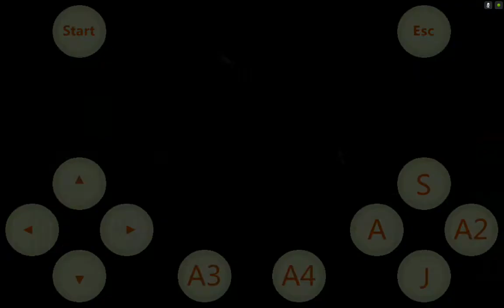OpenBOR Mortal Kombat Unlimited on Nvidia Shield Tablet (Android)